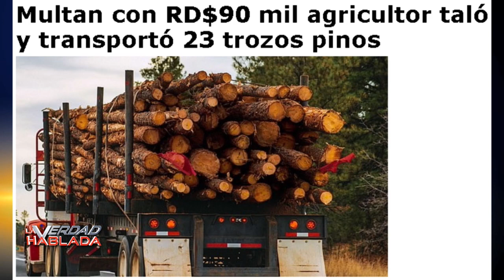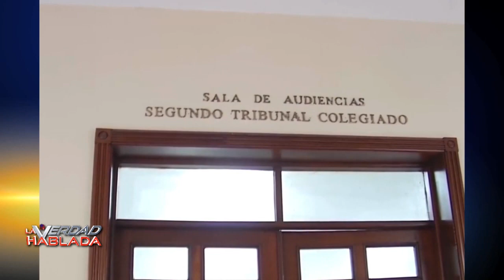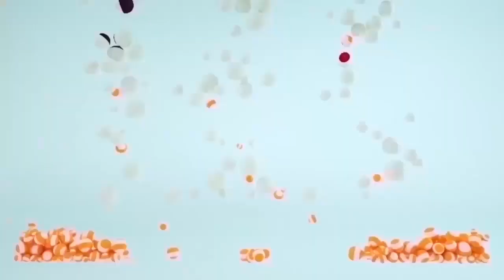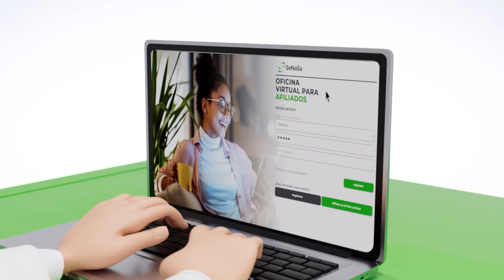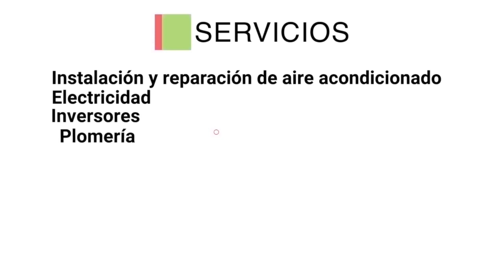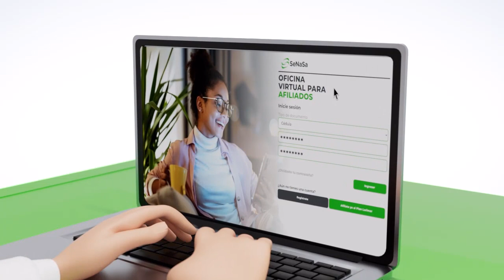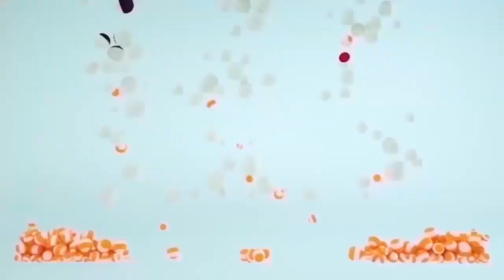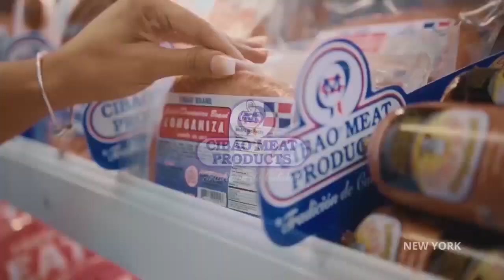La Verdad Hablada 1 16 24 Dominicanos del exterior dicen no creer en los Diputados de Ultramar